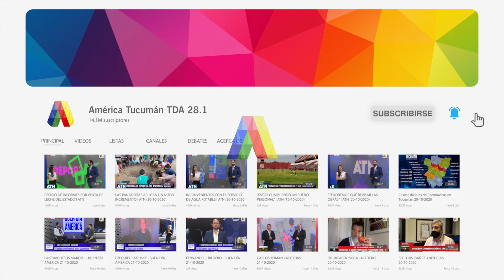CAYÓ LA GATA LIZÁRRAGA, PRESUNTO LÍDER DE UNA BANDA DE ESCRUCHANTES ORGANIZADA A NIVEL INTERPROVINCI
Móvil en vivo de América Tucumán en Los Primeros HD con Diego Lopez Avila, Fiscal de Robos y Hurtos